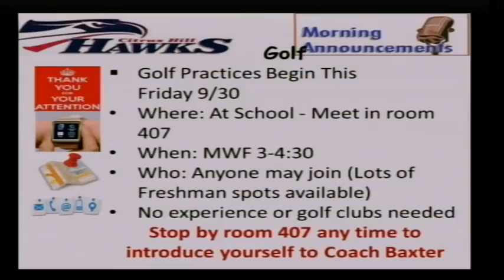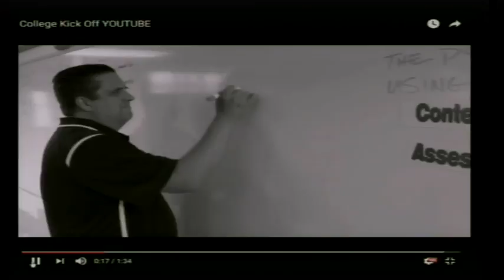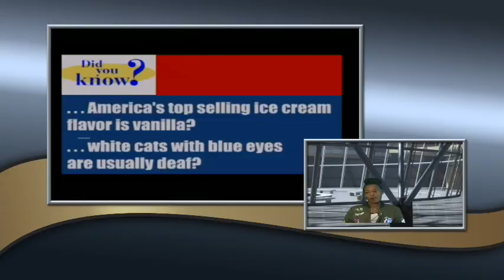Chhs News September 30, 2016